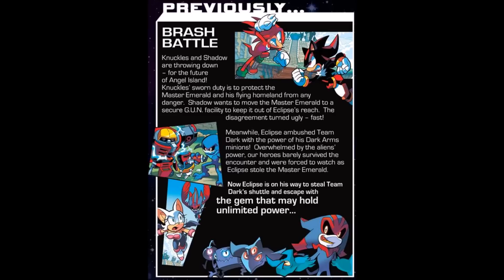Sonic Universe Comic Issue 70: "Total Eclipse" Part 4 [Last Resort]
This is it! Knuckles and Shadow much team up if they want stop Eclipse leave Angel Island with the Master Emerald! The Shattered World Crisis will chance on the outcome of this last round!
READ THE DESC BY BELOW

The FIRST EVER SONIC UNIVERSE TRILOGY reaches its stunning conclusion in “Total Eclipse” Part Four! Knuckles and Shadow must end their duel—because Eclipse has escaped with the Master Emerald! Can the two chaos-fueled warriors stand up to the power of the Dark Arms? Knuckles may be forced into the one choice he doesn’t want to make! Don’t miss the sense-shattering finale that will change the shattered world crisis and the Sonic comic landscape as we know it!

The intentions for these uploads are meant mainly entertainment, and for those who live where the comics are NOT sold. This way, those viewers will be able to read and catch up with the current story line.